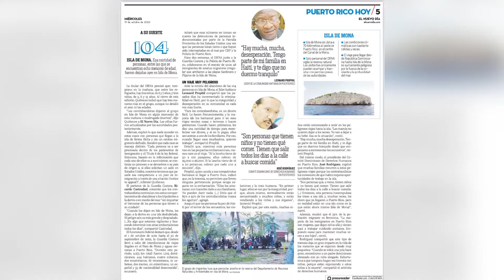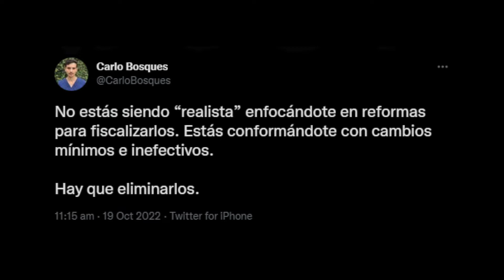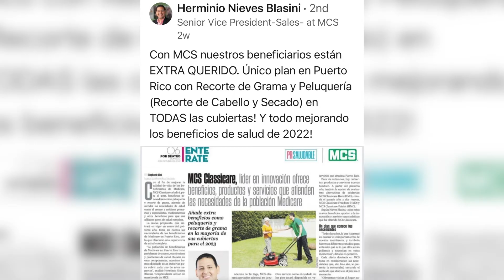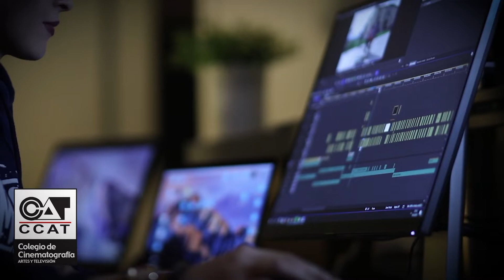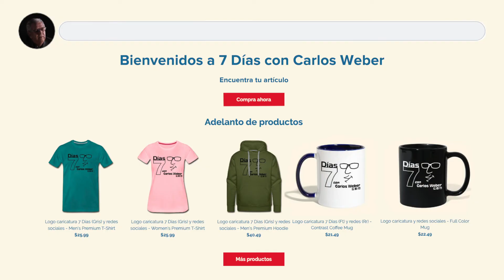7 Días (Ep 201 PT): Apellido Pierluisi como papa caliente del FBI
Primos del Gobe son allanados por el FBI, Pierluisi trata de distanciarse, 104 haitianos y dominicanos pisan Mona en estado de auxilio y la secretaria de energía de EEUU visita Puerto Rico para investigar la crisis de energía.

Estamos celebrando tres años gracias a tu apoyo. Con tu aportación nos ayudas a producir nuestros videos además de difundir la noticia local. Visita nuestra página de Facebook y dale "like". Recuerda darle click a la campana para que te lleguen las notificaciones de nuestros videos nuevos.

Ya es hora de ver EL LADO CLARO de las noticias. Apoya el periodismo independiente de 7 Días.

Producido por Falcon Productions & Digital Recording
Dirección: Giann Rivera
Producción y edición: Gumpi Falcón
Libreto: Carlos Weber